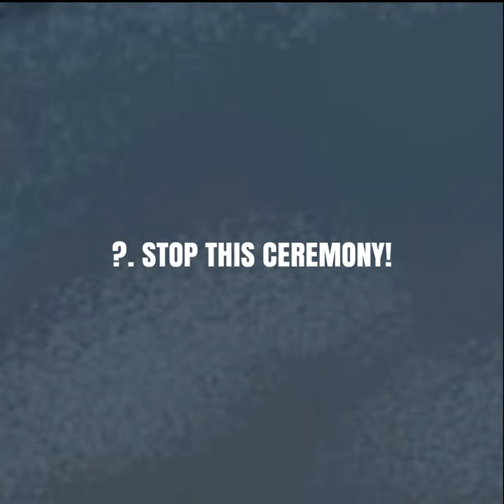marichat Marichat 🍋lemon🍋 story govnarment instructed machmaking part 8